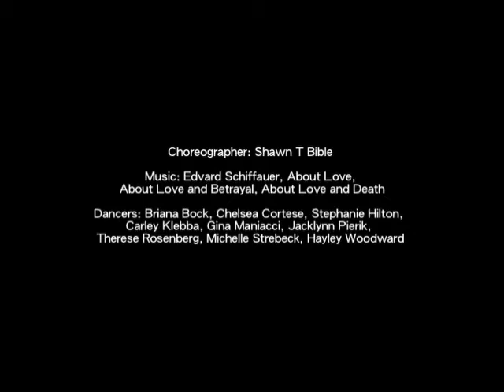Shawn T Bible - About Love and........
Choreography by: Shawn T Bible
Oboe: Marlen Vavrikova
Dancers: GVSU Dance Company